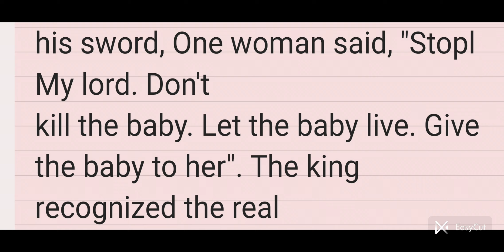A wise judgment story writing reading listening practice.